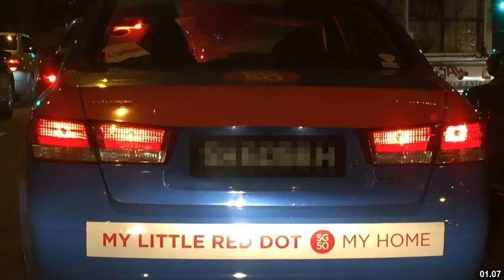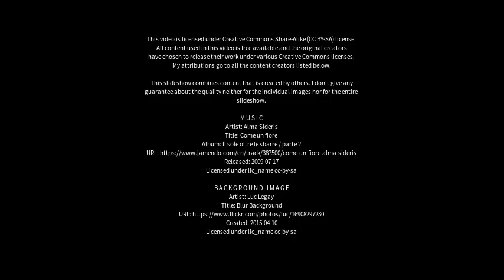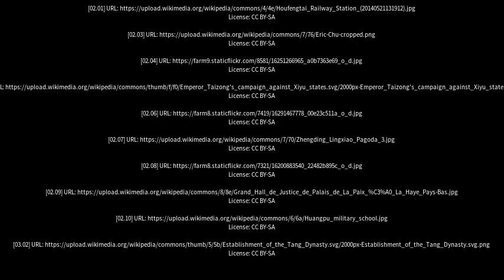Best places to visit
Best places to visit - Changli (China) Best places to visit - Slideshows from all over the world - City trips, nature pictures, etc.